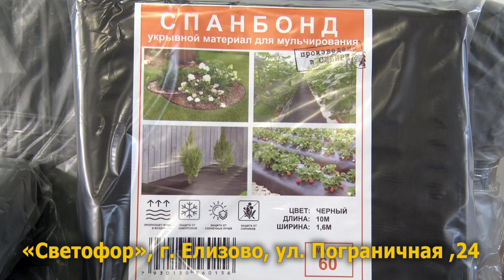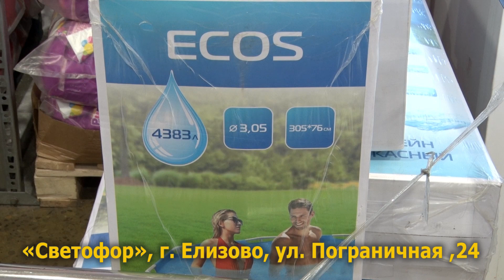ДАЧНЫЙ СЕЗОН НЕ ЗА ГОРАМИ! | Масс Медиа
Весна в самом разгаре, а это значит и дачный сезон не за горами! Магазин «Светофор» в городе Елизово приглашает за покупками, которые пригодятся на дачном участке.

Успейте приобрести, пока все не разобрали! Купите всё необходимое для отличного отдыха и продуктивного труда в магазине «Светофор».

«Светофор», город Елизово, ул. Пограничная ,24